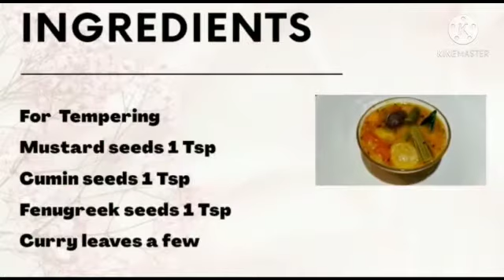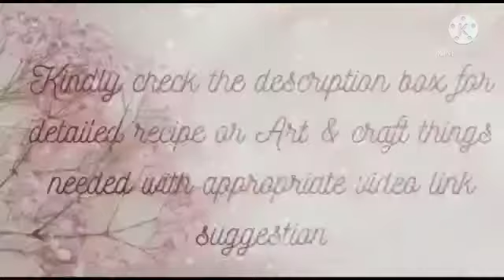SAMBAR FOR DOSA,IDLY,VADA,RICE